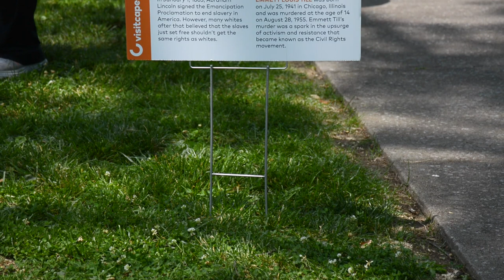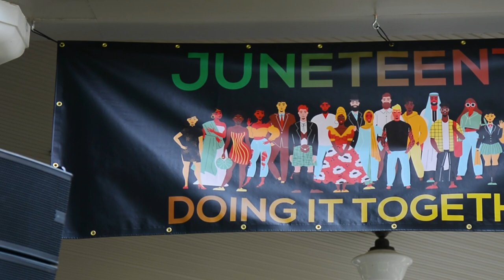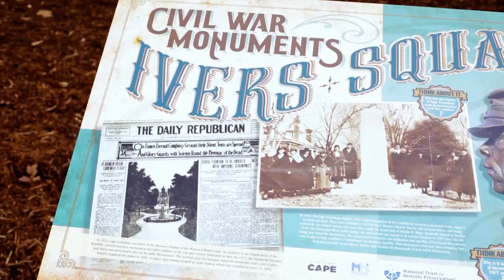Juneteenth in Cape Girardeau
The City of Cape Girardeau had a successful Juneteenth celebration thanks to VisitCape! This is one of many Juneteenth events that happened in the city. Juneteenth is a federal holiday in the United States commemorating the emancipation of enslaved African Americans. It is celebrated on the anniversary of the order by Major General Gordon Granger proclaiming freedom for enslaved people in Texas on June 19, 1865, two and a half years after the Emancipation Proclamation was issued. This celebration of American freedom is one that is a day of celebration as well as remembrance, and that is how the Cape Visitors Bureau approached the event. The event was held on the 17th, and was a day of art, good food and music along with informational signs showcasing important figures in African American History. This event took place on historic Ivers Square, which is named after James Ivers, an enslaved man in Cape Girardeau who died fighting for his freedom in the Civil War. Juneteenth is an important holiday, and freedom for all Americans is surely cause for celebration! Cape Visitor's Bureau Director Brenda Newbern and Juneteenth Committee Chair Ron North talk about their involvement with the event and why they are passionate about it.